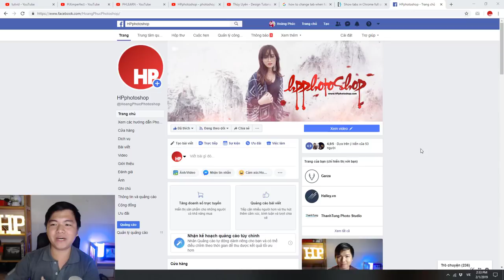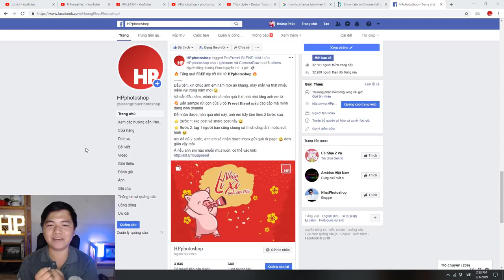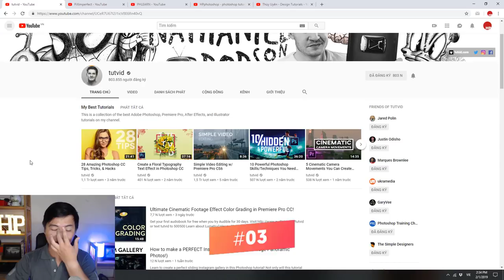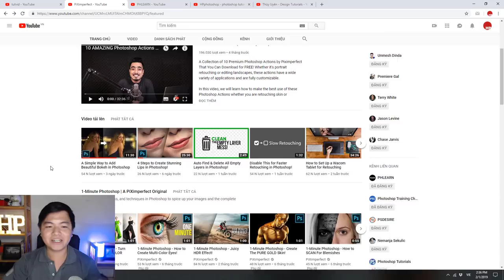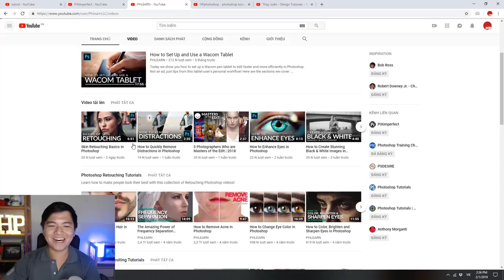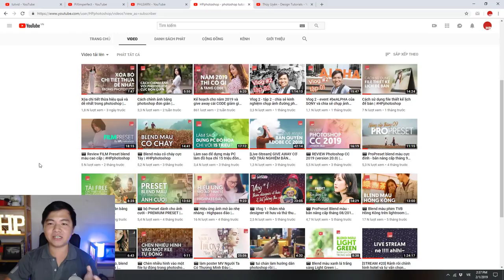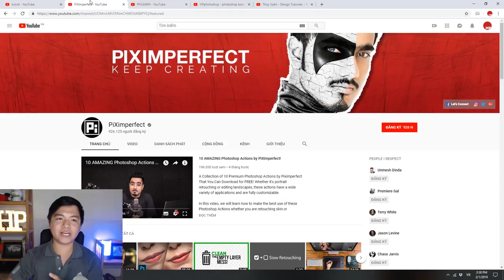TOP 3 kênh tự học Photoshop hiệu quả nhất & quà lì xì Tết